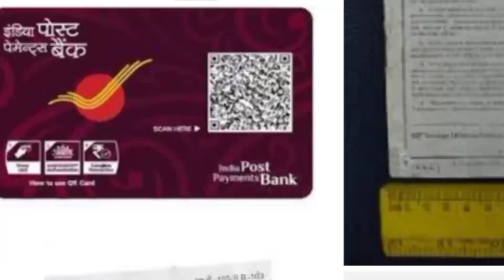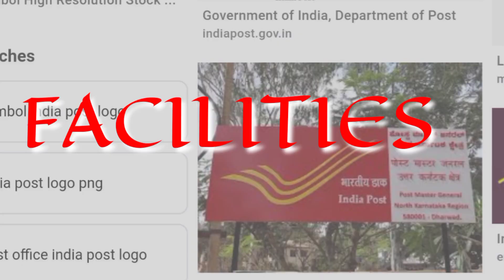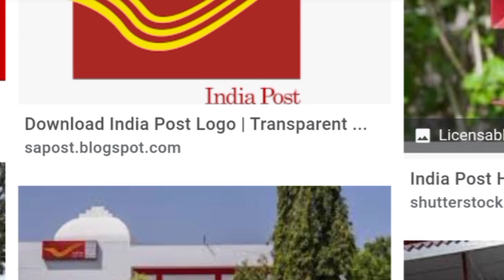Post Office Fix Deposit Scheme,1 लाख की FD जमा करने पर कितना मिलेगा,Post Office FD Rate 2021 Hindi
post office interest transfer to bank account। ecs mandate form and full process. full video 👇 link

post office mobile banking benefits

paytment bank new update 2021

Difference between post office saving account and india post payment bank
2021 full video link 👇👇👇👇

mis और td में ज्यादा बेहतर स्कीम कौन सा हैं
full video link 👇👇👇👇👇

नमस्ते दोस्तो आप देख रहे है amit three mountain YouTube चैनल.
मै पोस्ट ऑफिस से जुड़ा हूं ,मेरी खबरें आपको शत प्रतिशत सही मिलेगी ,आप मेरी वीडियो देख लेते है तो आपको पोस्ट ऑफिस की सभी जानकारियों से हमेशा अपडेट होते रहेंगे।

आपको मेरे चैनल में सबसे पहले नई अपडेट मिलती है ,तो आप भी हमेशा अपडेट होते रहेंगे।

पोस्ट ऑफिस की
National saving scheme
1-- Saving Bank Account
2-- Recurring Deposit
3-- kisan vikas patra
4-- National saving certificate
5-- Time deposit
6-- sukanya samriddhi yojana
7-- public provident fund
8-- Monthly income scheme
9-- Senior Citizen Saving scheme
की सभी अपडेट आपको मिलती रहेगी।

से जुड़ी बहुत सारी जानकारियां और समय समय पर होने वाले नए अपडेट आपको मेरे चैनल में मिलते रहेंगे।

post office fd scheme, post office fd scheme 2021 in hindi post office fd rates 2021
fd rates in post office 2021
post office fd interest rate post office fix deposit scheme
post office fix deposit interest rate 2021
fd post office
post office scheme 2021 in hindi
fd in post office reportpandapo fd 2021